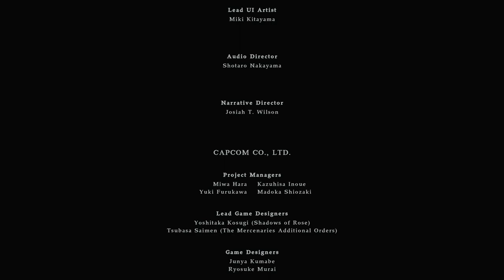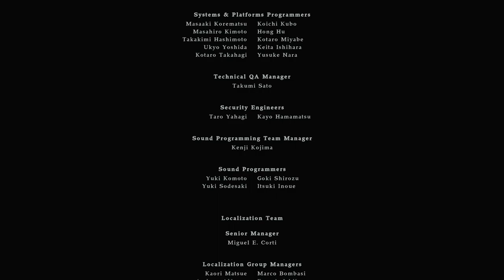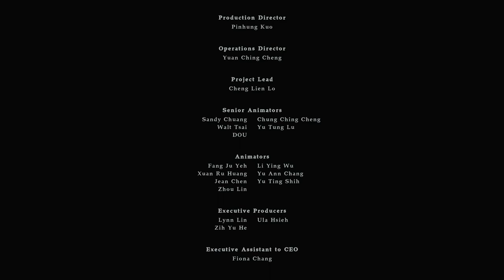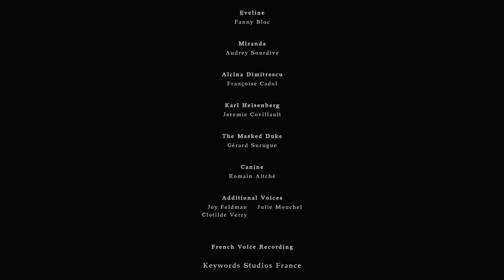Resident Evil VIII Village “Sombras de Rose” (Gameplay en Español, Ps5) Capitulo 5 Final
Sombras de Rose reanuda la historia de la familia Winters cuando han pasado 16 años de los acontecimientos de Resident Evil Village. Esta expansión se centra en Rose Winters, la hija de Ethan, víctima de un poder terrorífico. Rose esta decidida a explorar el retorcido mundo dentro de la consciencia de la Megamiceta en busca de una cura para dejar atrás sus poderes.